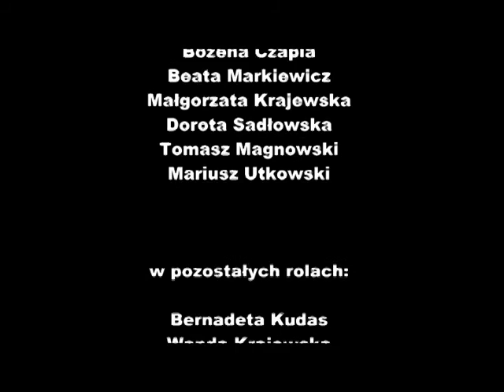erasmus plus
Muzyka: Riot
Coffee Stains